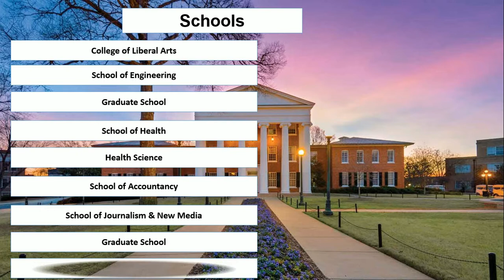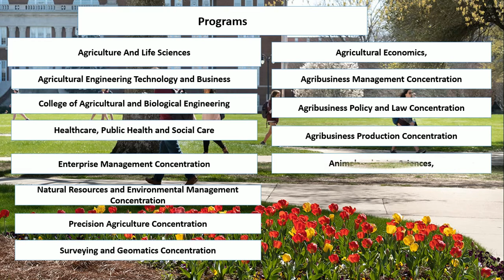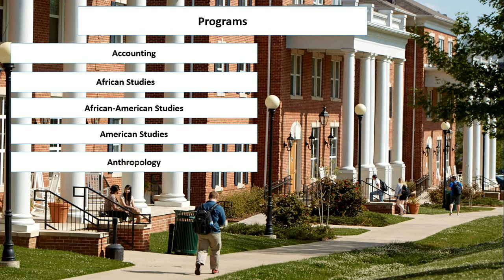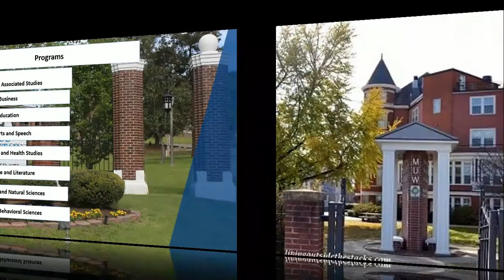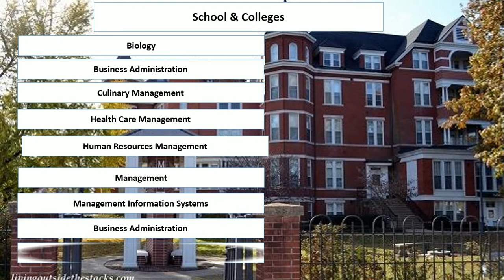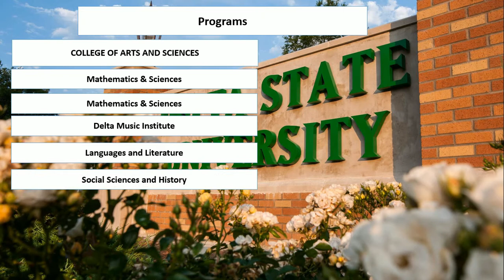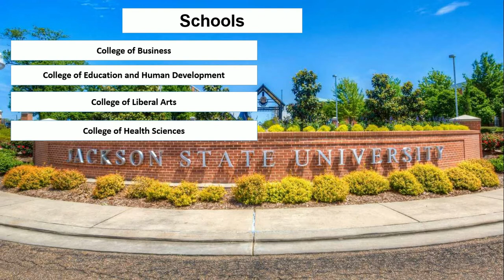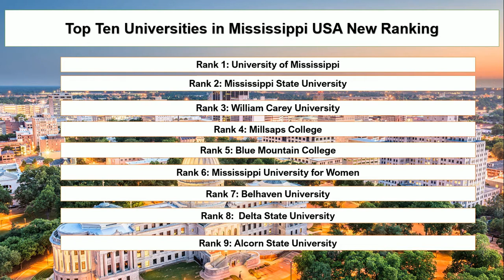Top Ten Universities in Mississippi USA New Ranking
Student career enlisted top ten universities in Mississippi USA, new ranking. University of Mississippi's ranking reflects the world's highest-ranking universities in the world. Millsaps College and Delta State University are the best 4-year colleges in Mississippi ranking. Alcorn State University and Jackson State University colleges are the best private colleges in Mississippi.

Rank 1: University of Mississippi
Rank 2: Mississippi State University
Rank 3: William Carey University
Rank 4: Millsaps College
Rank 5: Blue Mountain College
Rank 6: Mississippi University for Women
Rank 7: Belhaven University
Rank 8: Delta State University
Rank 9: Alcorn State University
Rank 10: Jackson State University